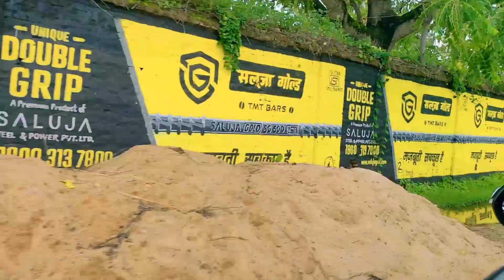Suraj rox photo shoot vlog